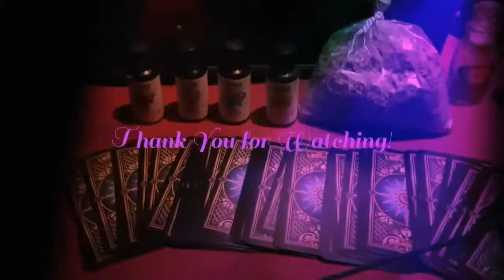☀☽30 Days of Shadow Work☾☀Day Eight: Strengthening Bonds👪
Welcome to Day 8 of 30 Days of Shadow Work! 30DaysOfShadow In this exercise we will be talking about strengthening the bonds with family and friends.

🎬Video Credits🎬

☆🎶Music🎶

☆🐲The Hatchling Clan: Discover the Magick Within🐉